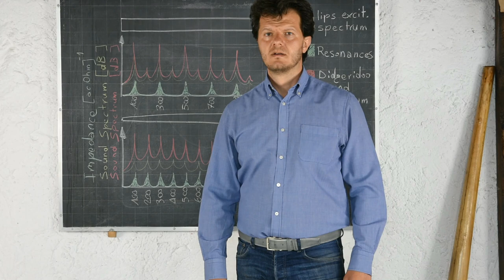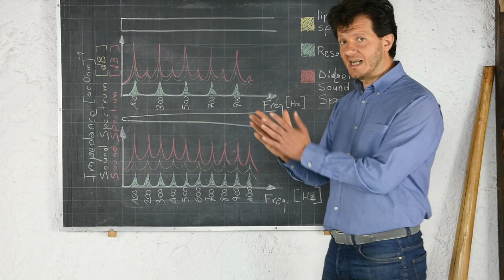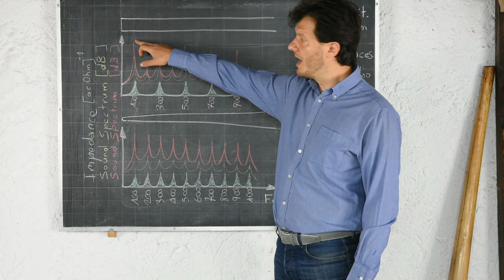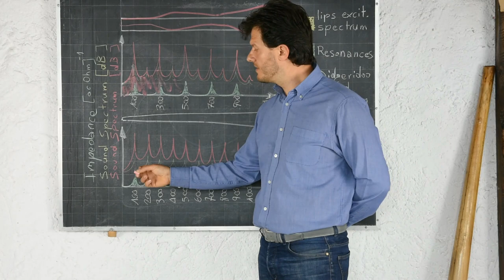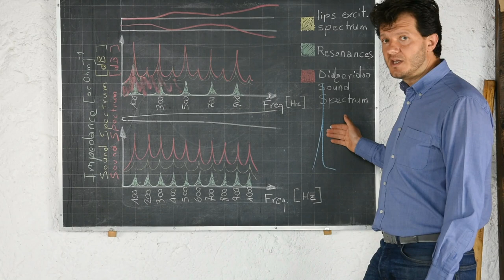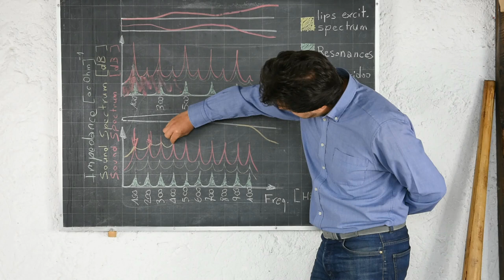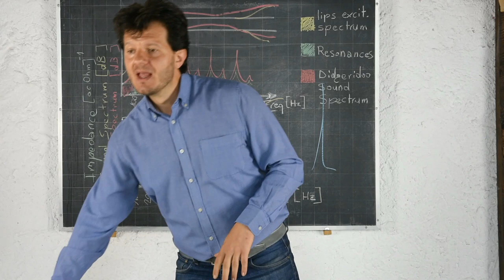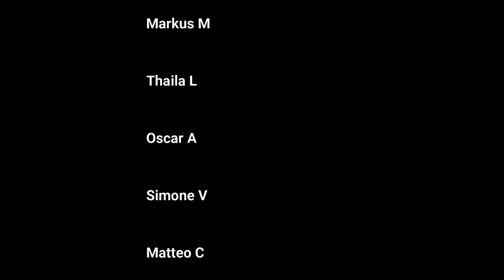Acoustic and color tone of cylindrical and conical didgeridoo 1/2 - by Andrea Ferroni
For every kind of didgeridoo lesson by Andrea Ferroni, is the first video about the basic of physic acoustic for didgeridoo makers, musicians and students. In this video we'll talk about ideal shapes, cylindrical and conical, the related resonances, characteristics, and color tone (sound spectrum). Ordinary shapes will be discussed in the next video Andrea Ferroni - Research, development and promotion of the didgeridoo - Didactic book on didgeridoo, FREE - Site and seat of the association which hosts numerous activities on didgeridoo, music, food production and much more Articles and information on the didgeridoo - My music on Spotify